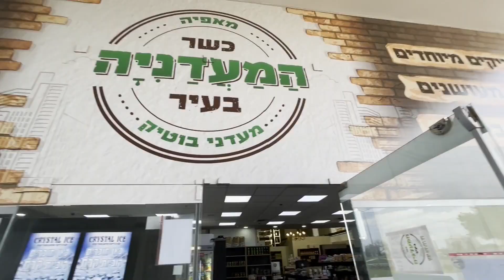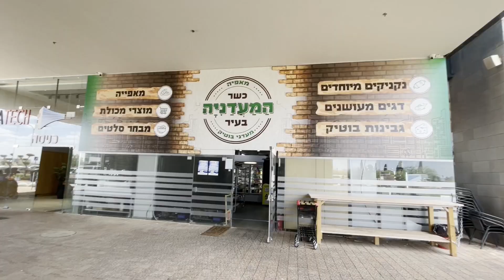ФОКУСЫ И ТРИ ЗАГАДКИ.АФУЛА.ИЗРАИЛЬ.Tricks and three riddles.